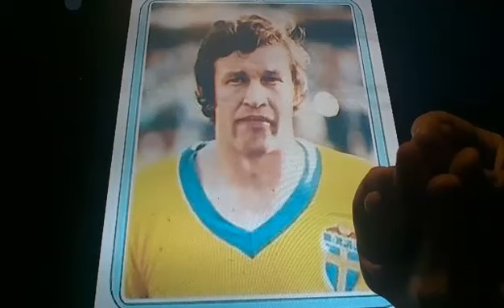Horacio the handsnake - Roland Grip